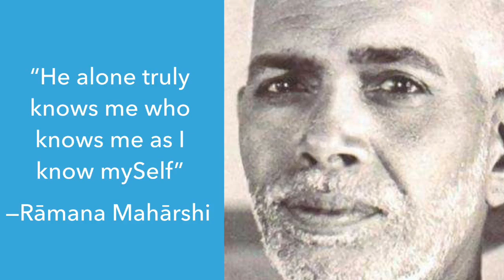Guru-vachaka-kovai 1.22 — Seeing the Seer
22. This world of empty names and forms, which are the imagination of the five senses and an appearance in the pure Supreme Self, should be understood to be the mysterious play of māyā: the mind, which rises as if real from Self, sat-chit.

I go into the question of how to realize the state of _ajata, turīya_ or _nirvāna._